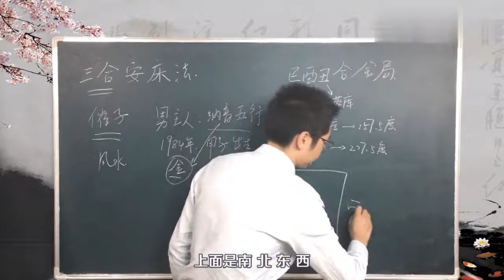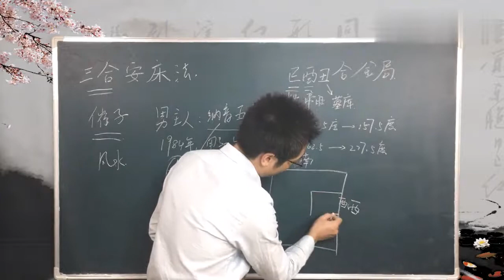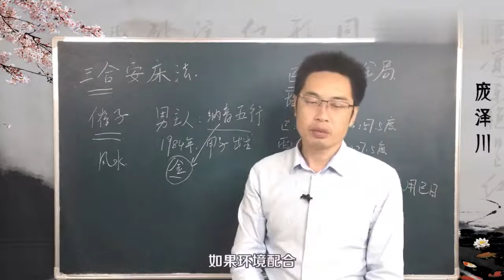如何通过风水增加子女缘？说说三合安床法如何用【缘吉阁庞泽川】